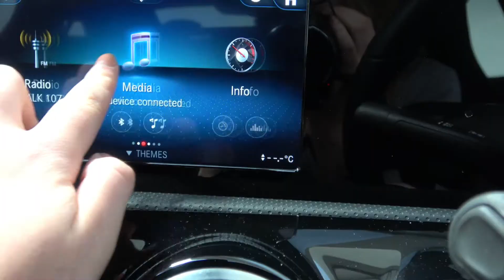CMG 2019 (192) CLA 180d PROGRESSIVE A/T